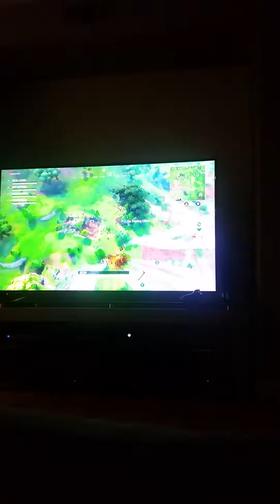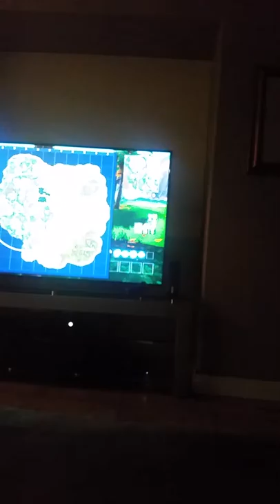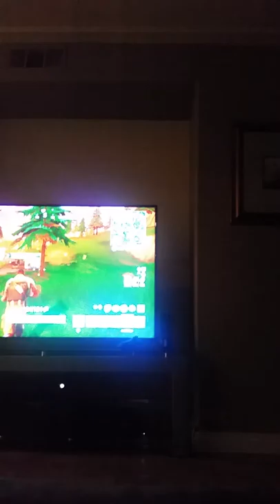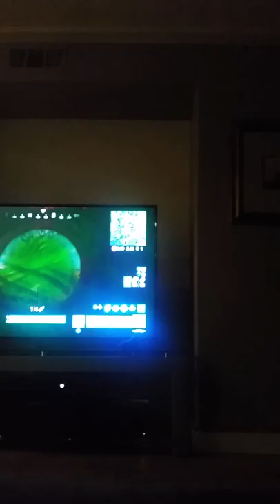Roman Rodriguez is playing fortnight the second day